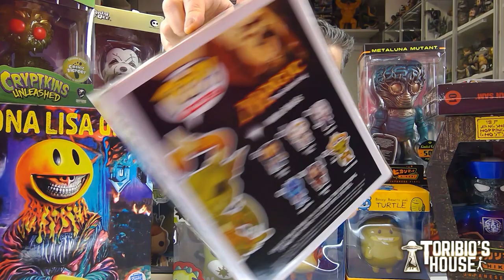ABRO UNA MEGACAJA DE FIGURAS EXCLUSIVAS DE USA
VUELVO CON EL UNBOXING DE UNA MEGACAJA DE FIGURAS BIZARRAS QUE ME HA LLEGADO DE USA